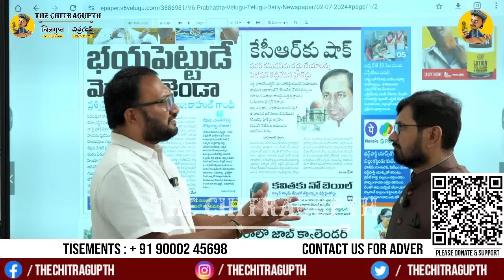Garv se kaho hum Hindu Hai | రామలక్ష్మణ జానకి జై భోలో హనుమాన్ కి | Rahul Gandhi | Parliament